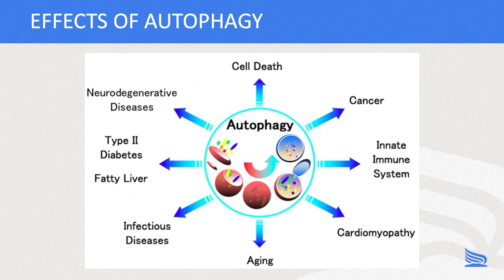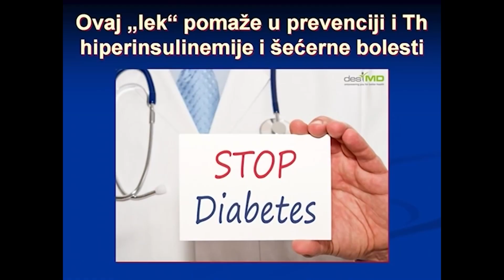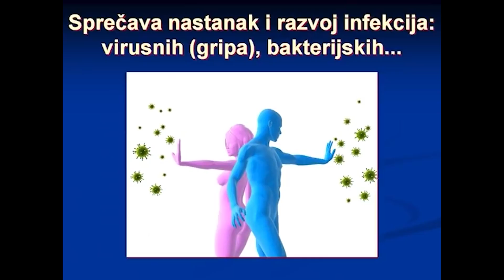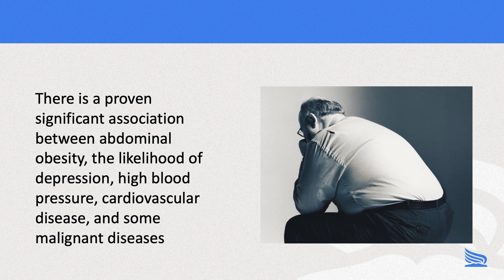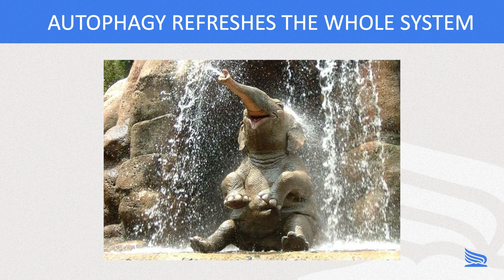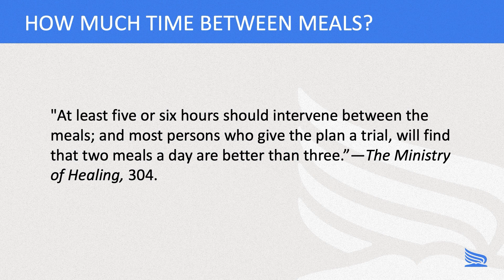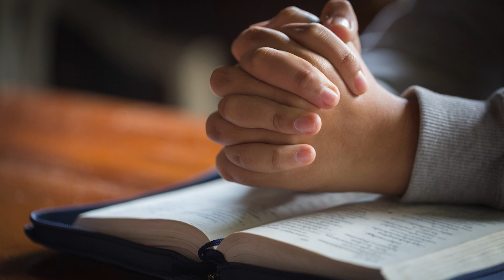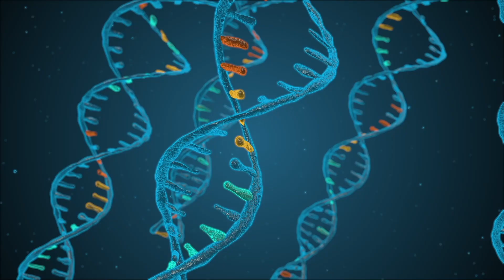Authopagy - Dr. Dragan Ivanov